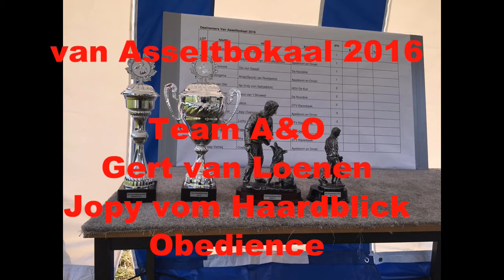van Asselbokaal 2016 Gert van Loenen Jopy vom Haardblick Obedience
van Asselbokaal 2016 Gert van Loenen Jopy vom Haardblick Obedience IPO III 94 P